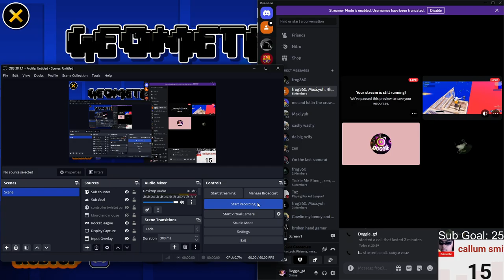Playing bloodbath (but i suck)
when you play bloodbath but you suck